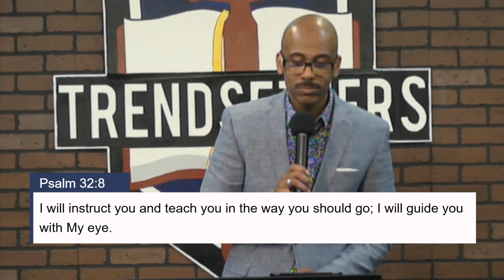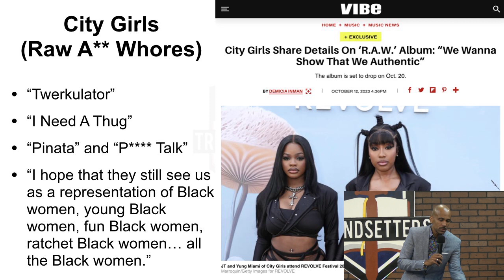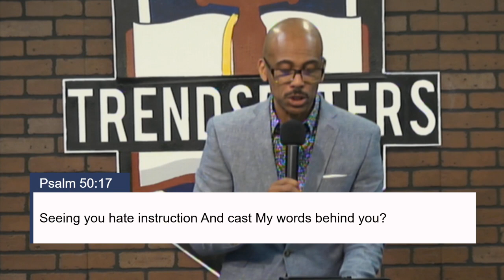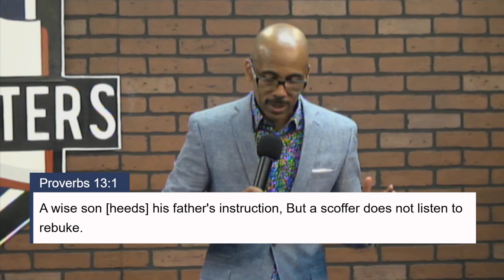Invest In Instruction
In this message, Pastor Baker teaches truths about instruction.  Proverbs 23:23